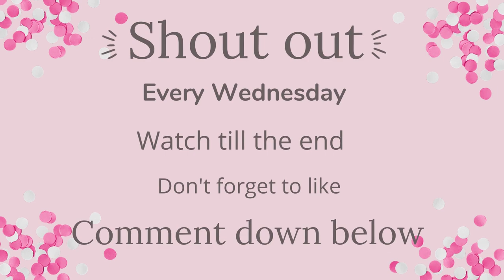New Apartment Beak Street Building | Cute Apartment Build | Toca life world | Home Design Pt.2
Cute New Beak Apartment Build | House Makeover !!! Enjoy✨

Game Information! ✔
Name: Toca Life World
Publisher: Toca Boca
Category: Educational

Tags ( Ignore )
# Morning Routine
# Family
# Toca life world
# Toca community
# Tocatubers
# Toca life
# Toca world
# House Design
# Night Routine
# Morning Routine
# Family of 7 Routine
# Apartment Makeover
# Daily Routine
# Compilation
# Video Compilation
# Shorts